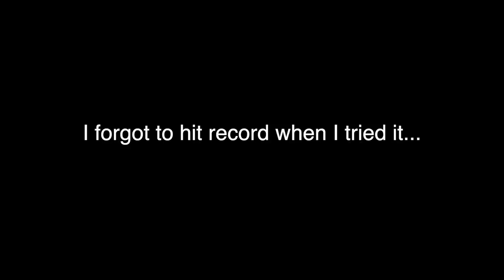Duck Hunting - Afternoon Public Land SOLO Duck Hunt Out Of A PIT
Changed it up a little and got out for a Solo Duck Hunt on Public Land. Turned out to be a great afternoon! (28,755)